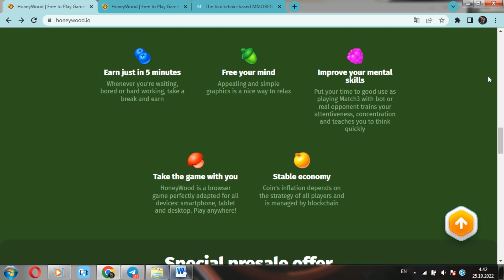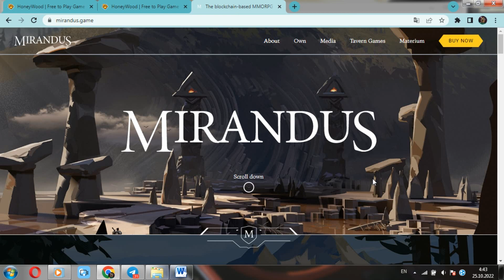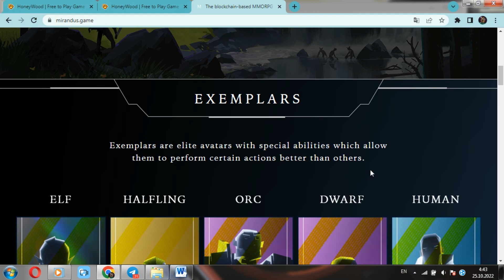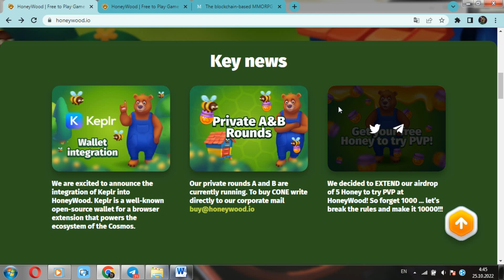Honeywood 🆚Mirandus. How much is mirandus better than Honeywood?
👋 Good afternoon, friends... We are from Ukraine! I am happy to welcome everyone to my channel. With you, as always, your unrepeatable Mr. Atlas. 💥 And in this video, a continuation of a rather interesting and exciting format (Battle of P2e games) awaits you. 🔥Honeywood vs. mirandus❓ Which game will you choose❓ Let's start❗️